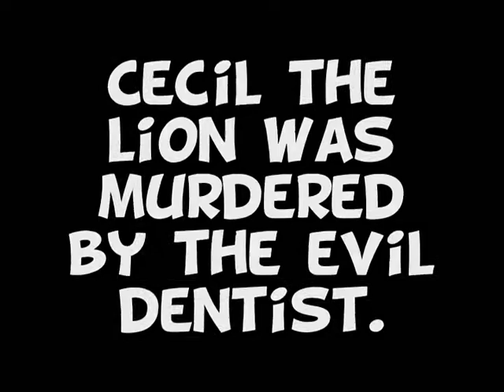Avenging Cecil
Cecil the lion was murdered by the evil dentist. It's time to Avenge his death!